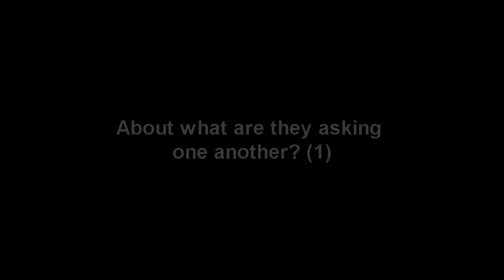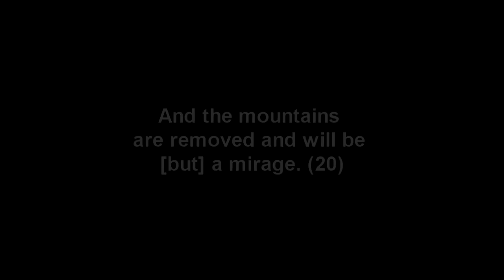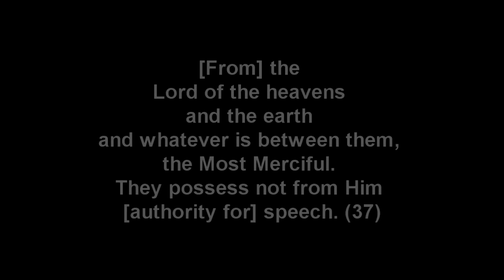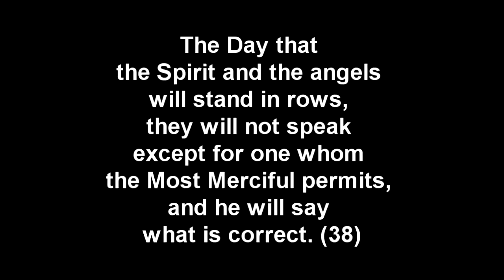The Quran Chapter 78 The Tidings [English]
Reciter: Muhammed al-Luhaidan